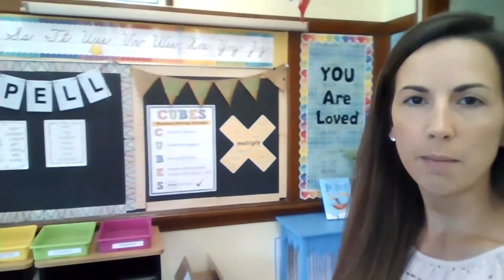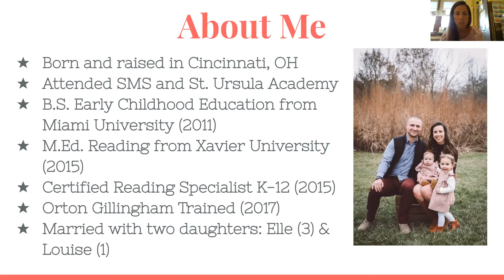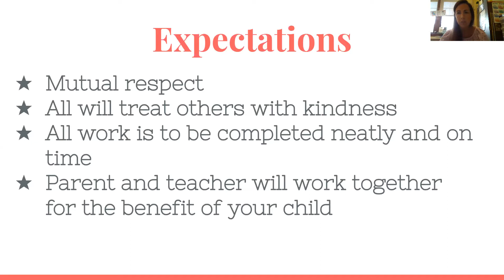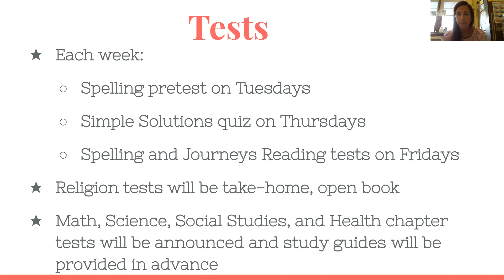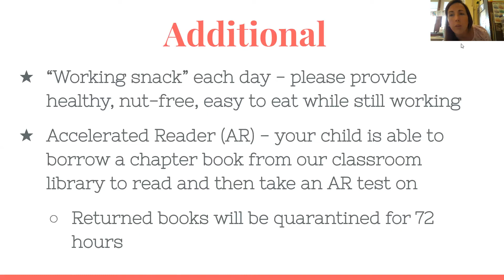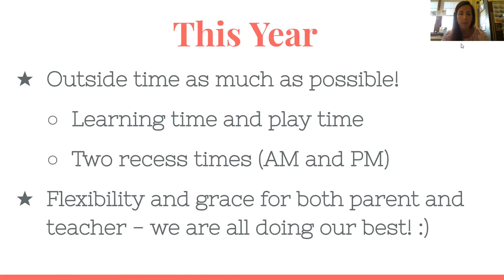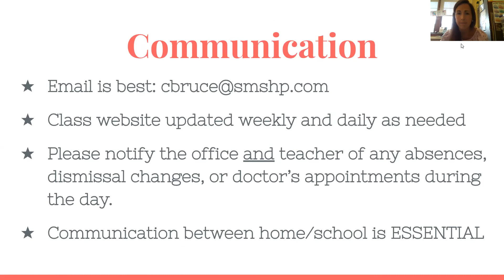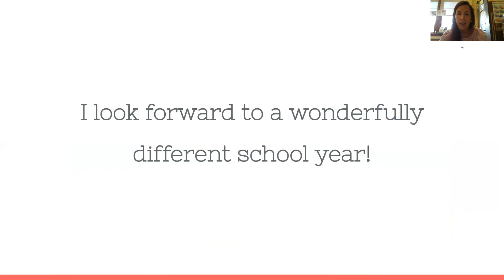Meet the Teacher - Mrs. Bruce